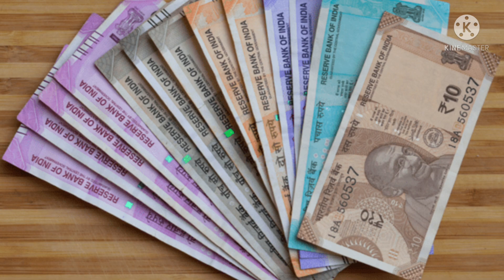इन लोगो को बड़ा लाभ देने की तैयारी में योगी सरकार, यूपी के एक करोड़ लोगों को हो सकता है फायदा